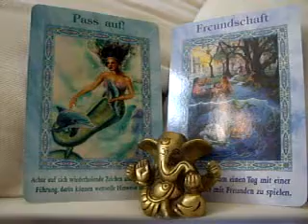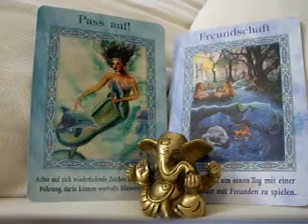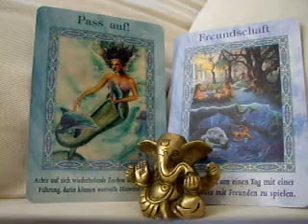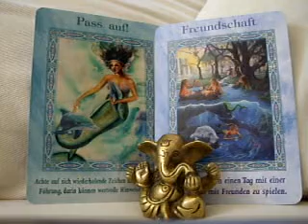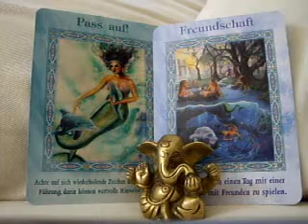8.10.12 Pass auf! / Freundschaft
Freu mich auf Euch! :)